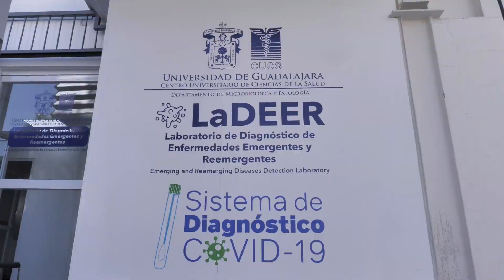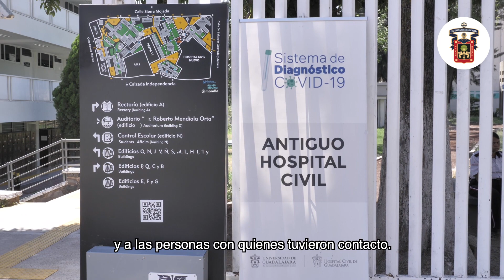Brigadistas del Drive Thru de la Universidad de Guadalajara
Cada día 70 brigadistas voluntarios de  área de da la salud colaboran en la toma de muestras de Covid-19 en el Drive Thru de la UdeG instalado en el Centro Universitario de Ciencias de la Salud. Conoce más de esta importante y ardua labor.